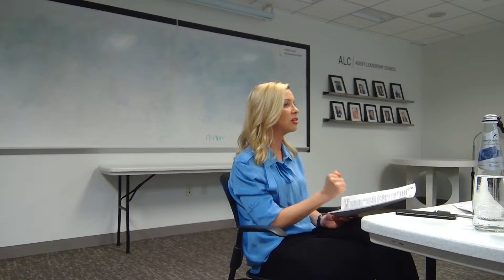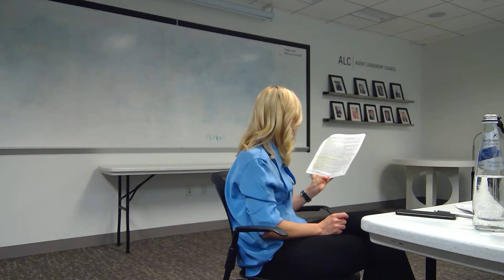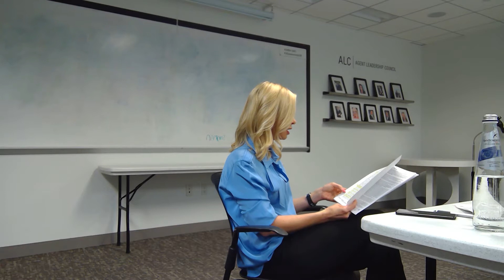WIN 20190416 14 58 24 Pro